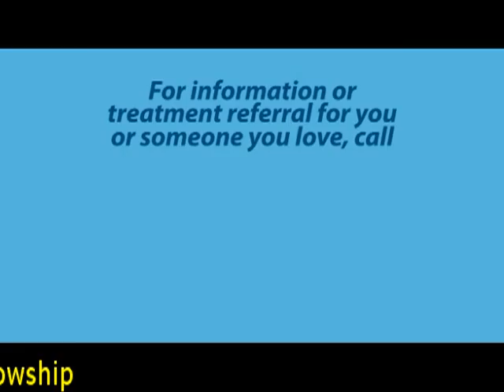Why Recovery West Georgia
National Recovery Month Event